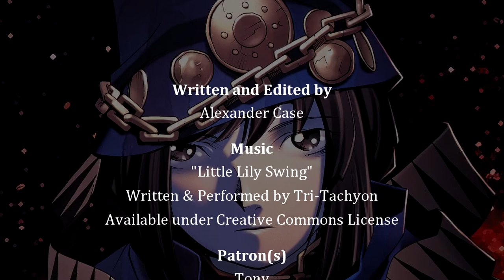Book Review: Boogiepop Omnibus 1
In time for the conclusion of the new Boogiepop anime series, I have a review of the first omnibus volume of the Boogiepop novels from Seven Seas.